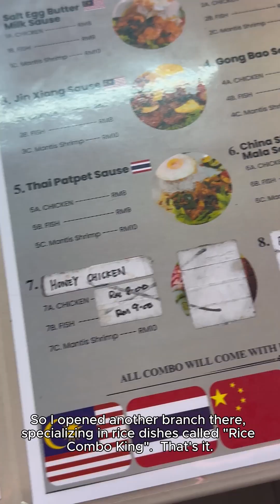SCCTK2213 Creativity and Advertising | Human Library: The Inspiring Journey of Mr. Sam Yoong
This video is part of our SCCTK2213 Creativity and Advertising project. Explore the inspiring journey of Mr. Sam Yoong as he shares his entrepreneurial experiences and advice for students. From overcoming challenges to fostering cultural harmony, his story is both motivational and insightful. Watch now to discover more!